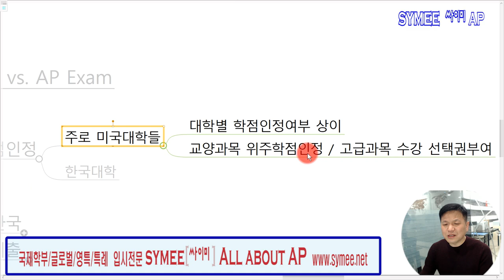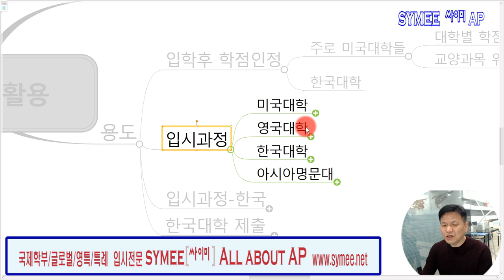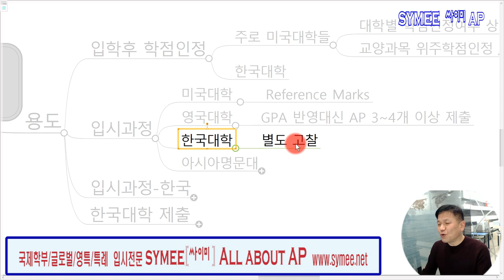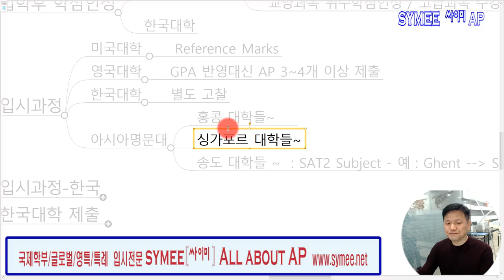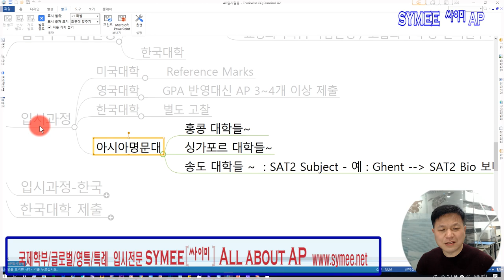AP#2. AP입시활용 - 해외대학편 ( How to USE AP Scores when u apply for univs abroad )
외국대학 입학준비 스펙으로서 AP의 입시에의 활용방법
- 강의 : 홍삼영 원장

제공 : 싸이미 글로벌입시 컨설팅  All about AP